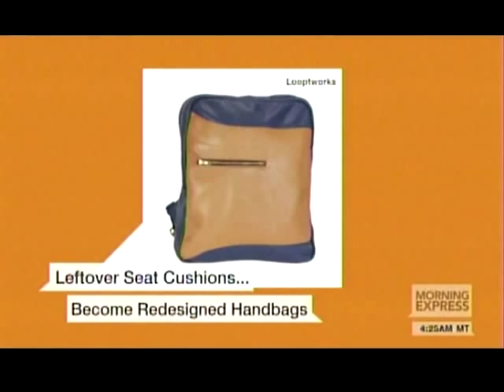Robin Meade in black boots - 15-Jan-2015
Morning Express With Robin Meade 20150115